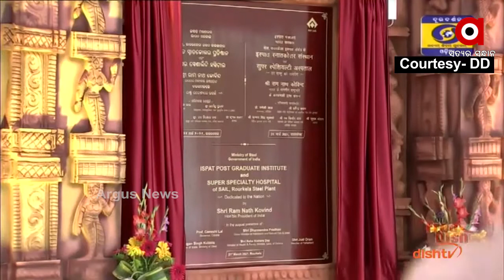ରାଉରକେଲାକୁ ମିଳିଲା ସୁପର ସ୍ପେସିଆଲିଟି ହସ୍ପିଟାଲ...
6 ବର୍ଷ ପୂର୍ବେ ପ୍ରତିଶ୍ରୁତି ଦେଇଥିଲେ ପ୍ରଧାନମନ୍ତ୍ରୀ । ଯାହାକୁ ରାଷ୍ଟ୍ର ଉଦ୍ଦେଶ୍ୟରେ ସମର୍ପିତ କରିଛନ୍ତି ରାଷ୍ଟ୍ରପତି ରାମନାଥ କୋବିନ୍ଦ.